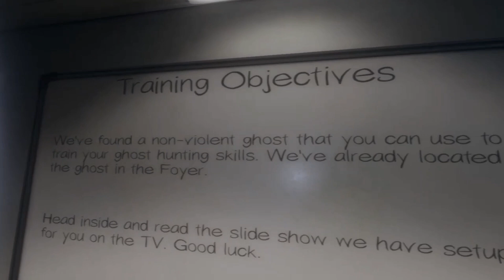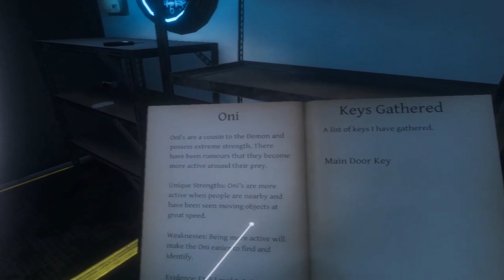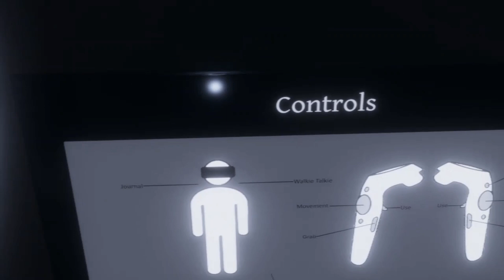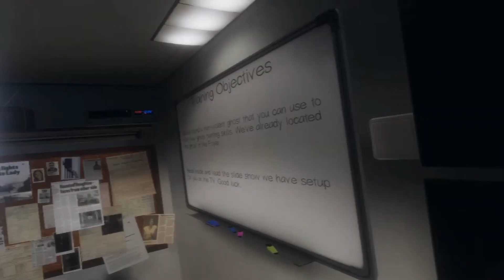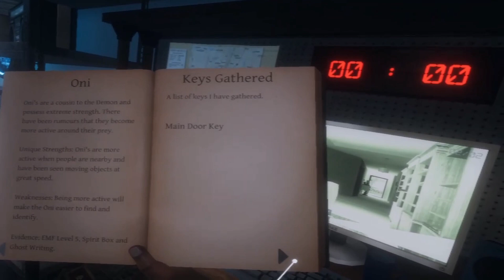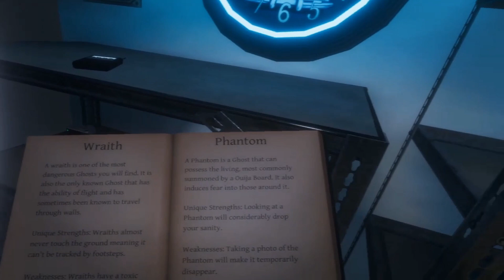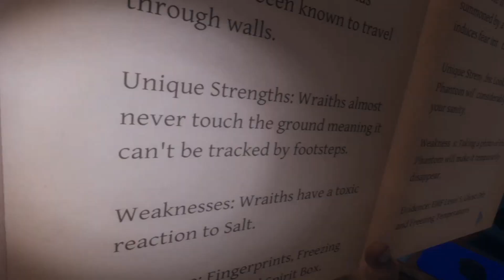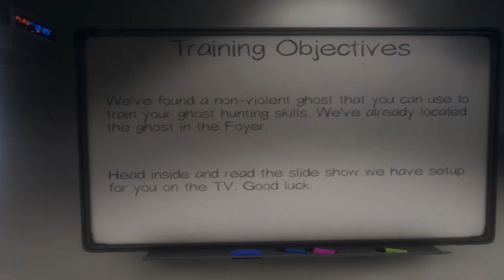PHASMOPHOBIA VR Ep4: Ghost Training COMPLETE..?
I did relatively badass in this final run-through of the SOUR-solo TRAINing on how to detect caspers and other paranormal shy-guys...OR SO I THOUGHT! Poltergeist my ass[totally should of been the JINN!] I still handled my nerves and was focused like a true trained ghost-whispering SKUNK WIZARD! ONLINE TEAM episodes and real DEMONS in my near future!!!